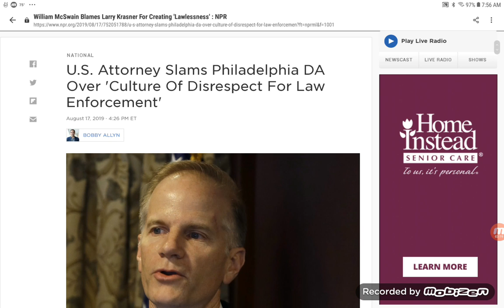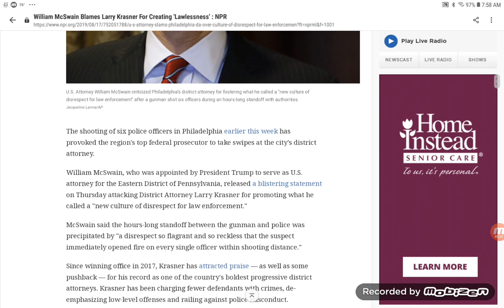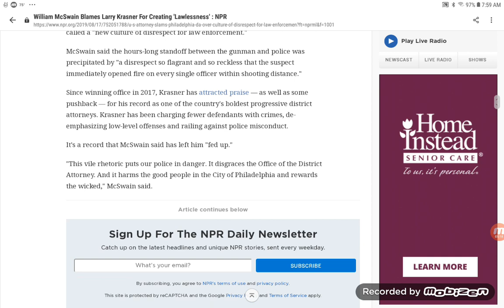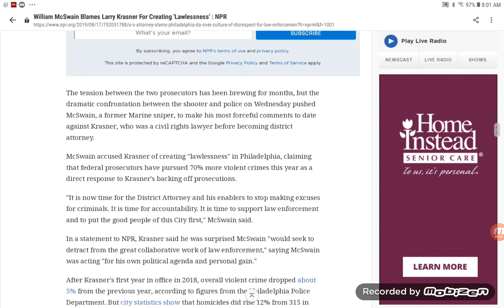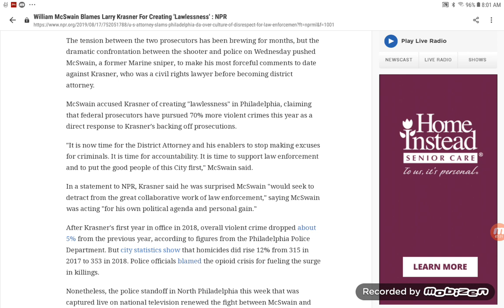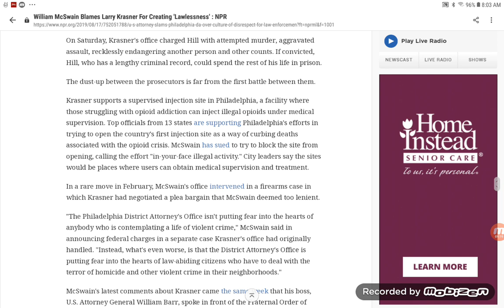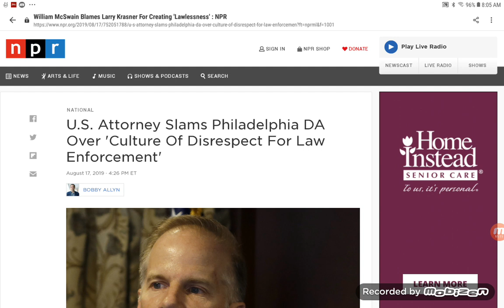William McSwain Criticizes The Philadelphia DA